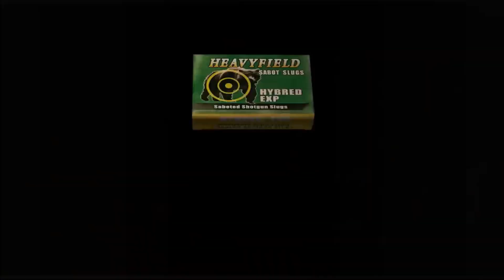Details zu Resident Evil 8´s "The Mercenaries" Modus